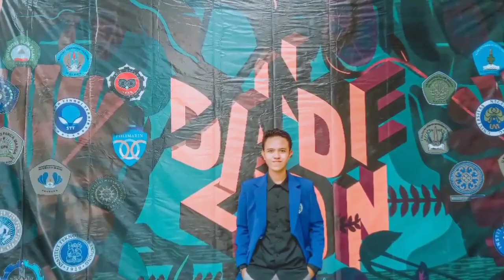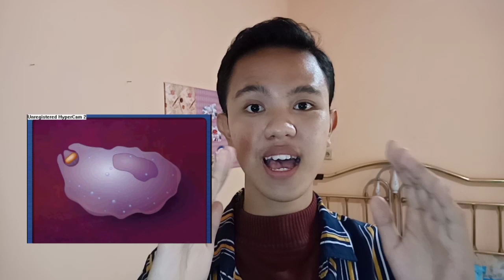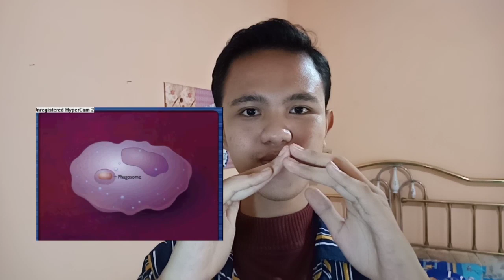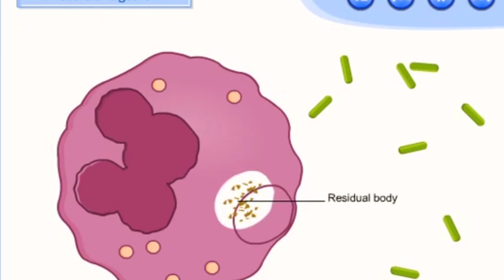24. MUHAMMAD IRFAN SYAHPUTRA - UAS BIOMEDIK 2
Haii gais ketemu lagi sama aku Muhammad Irfan Syahputra
Di video kali ini aku bakal jelasin tentang Fagositosis
So, di video kali ini, aku menjawab pertanyaan dari Ibu Hartati mengenai, apa itu Fagositosis, sel apa saja yang berperan, dan prosesnya bagaimana. I hope you enjoy the video guys